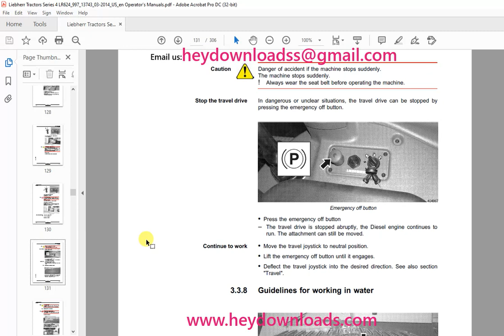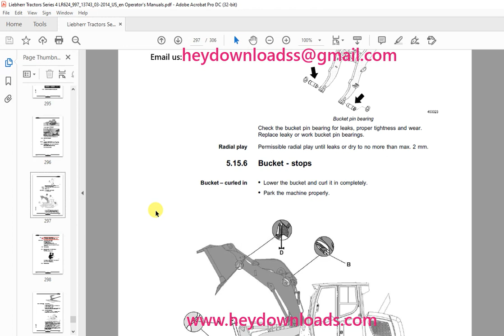Liebherr Tractor LR 624 Litronic 997 Crawler Loader Operating Manual SN 13743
Language : English
Pages : 306
Downloadable : Yes
File Type : PDF
Size: 25.4 MB